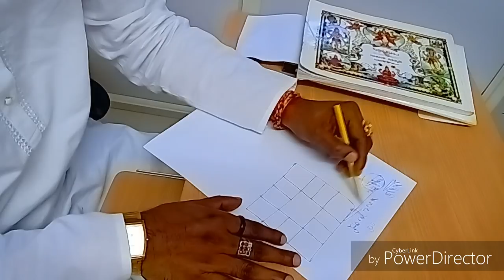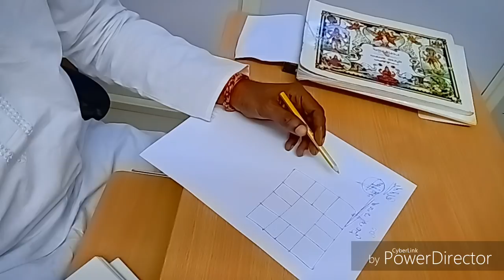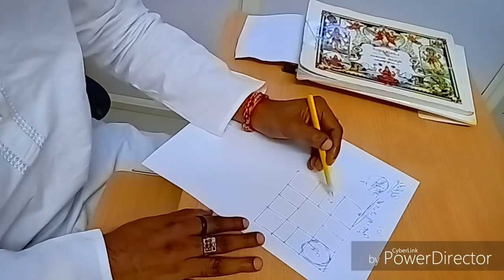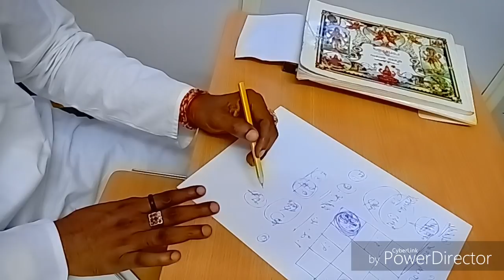ಬಾಲ್ಯ ವಿವಾಹ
By Dr suresha v